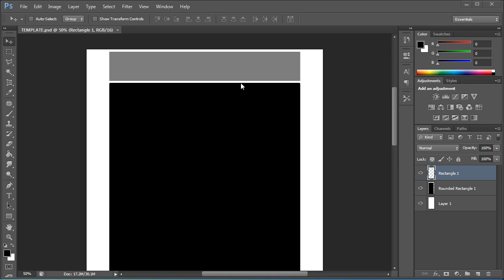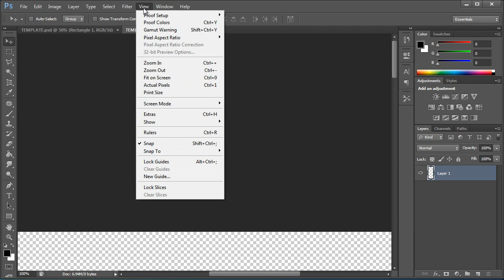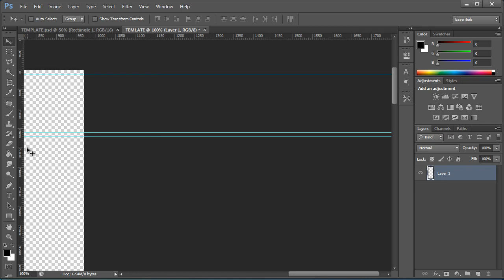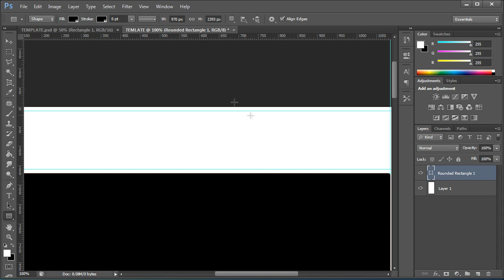SimplisticSunday #1 Youtube Background Layout Tutorial // Kai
Please Open The Description

Welcome to Episode 1 of our new series here on this channel SimplisticSunday we will release a tutorial every sunday for you guys, our first tutorial is on how to make a pixel perfect template for you YouTube Backgrounds. :)